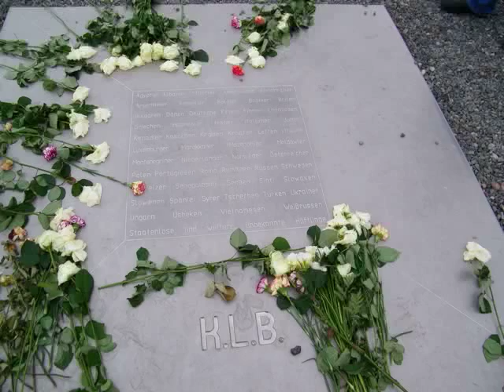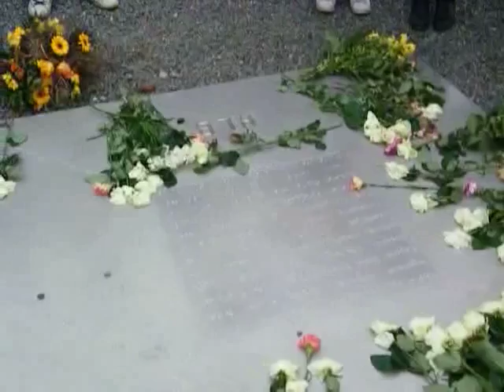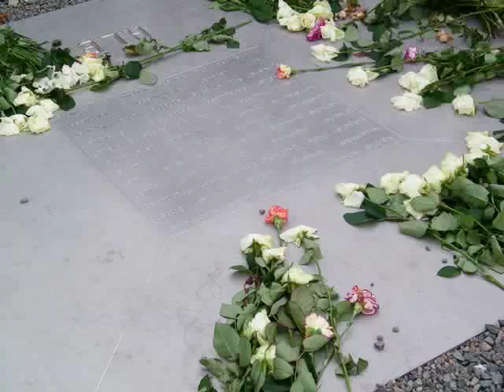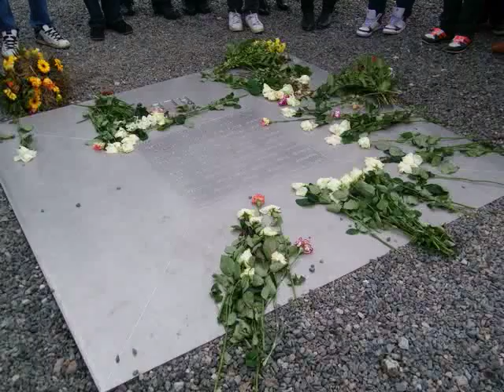Buchenwald Konzentrationslager KL Bu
Felix Leibrock spricht über das KZ auf dem Ettersberg , bei Weimar.
 Rund eine Viertelmillion Menschen ist vom 15. Juli 1937 bis zum 11. April 1945 in das Konzentrationslager Buchenwald eingeliefert worden.
Und dies im Herzen Deutschlands, kaum zwei Stunden von der Goethe- und Schillerstadt Weimar.
Die Angst vor Buchenwald steckte allen Thüringern in den Knochen.
Sie wußten genau, daß auf dem Ettersberg entsetzliche Dinge vor sich gingen, wenn sie vielleicht auch nicht jede Einzelheit kannten.
Denn die unvorstellbaren Greultaten in diesem Lager konnte sich nur ein ganz sadistisches Gehirn ausmalen. Das deutsche Volk wußte um die Konzentrationslager, aber es hat die Augen vor den unmenschlichen Mißhandlungen verschlossen.
Am  12. April 1945 war der erste Freiheitsappell.
  21 000 Häftlinge hatten sich befreit.
Am 19. April 1945 fand die Trauerkundgebung für die
 51 000 Toten von Buchenwald statt.

Gedenkt unserer Opfer !